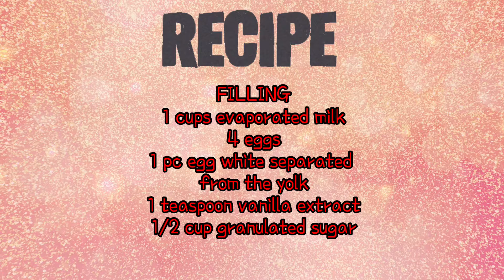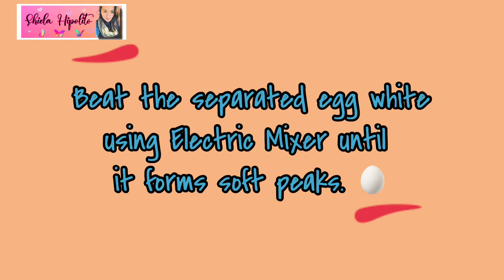PINOY EGG PIE|HOW TO MAKE CREAMY EGG PIE| Shiela Hipolito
Music in this video
Listen ad-free with YouTube Premium
Song
Howling
Artist
Cartoon, Asena
AEI (on behalf of NCS); Featherstone Music (publishing), UMPI, BMI - Broadcast Music Inc., UMPG Publishing, ASCAP, and 7 Music Rights Societies
Cooking & Baking Videos, Shopping Videos!!

See u sa susunod na mga video!!
Enjoy lang po!!
Godbless!! 🇦🇺🇵🇭
Stay Safe🙏🏻